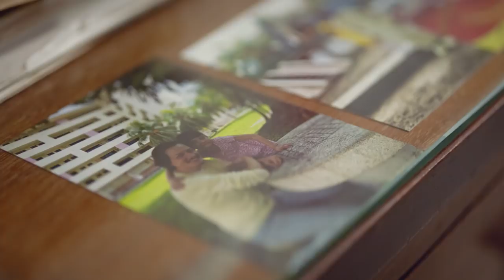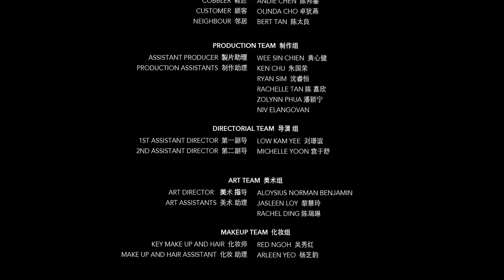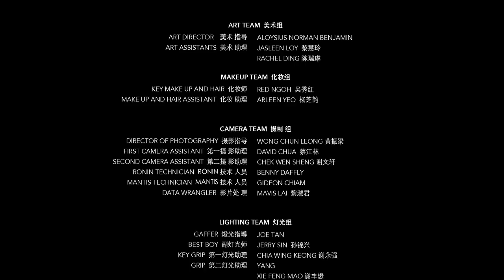Run Chicken Run - Singapore Short Film Drama // Viddsee.com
"No matter how far or fast you run, I will always catch you!"

This is an annual Chinese New Year affair for a father who plays catching with his daughter in mascot costumes. And he is trying to catch her home for Reunion Dinner. Directed by Ellie Ngim (Singapore)

领衔主演
Starring
Father 爸爸 - 俞宏荣 Peter Yu
Katelyn (child) 琪琪(小孩) - 郑佳欣 Alysia Tay
Katelyn (adult) 琪琪(成年) - 谢宛谕 Fiona Xie

联合演出
Co-starring
Male Teenager 男青年 - 吴清樑 Charlie Goh
Female Teenager 女Andie青年 - 胡佳嬑 Hayley Wu
Cobbler 鞋匠 - 陈邦鋆 Andie Chen